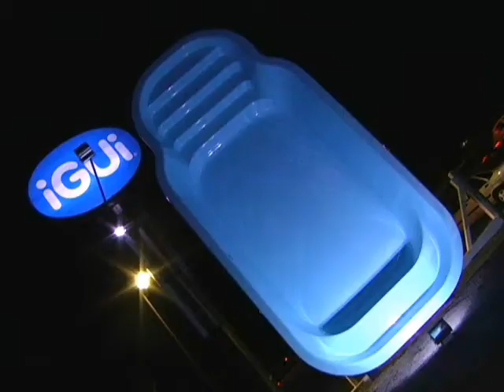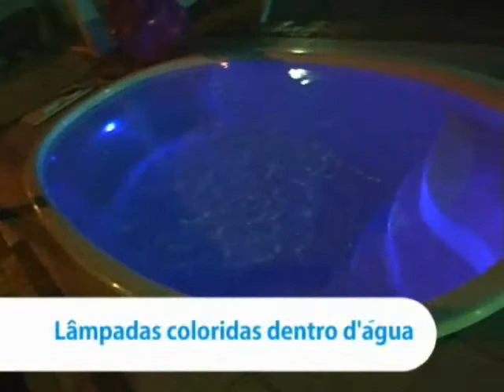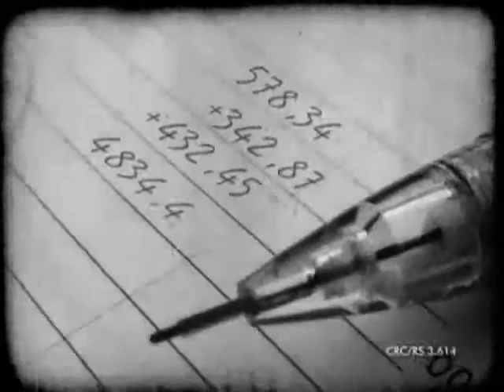Classivale 23 02 2012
Marcio Souza trás as novidades do mercado imobiliário e o representante da Imobiliária Antares está na palavra de quem entende, ainda as ofertas da Imobiliaria Antares para quem quer investir em imóveis.